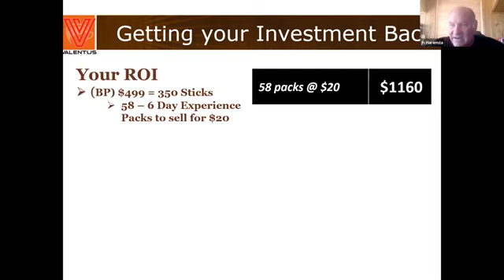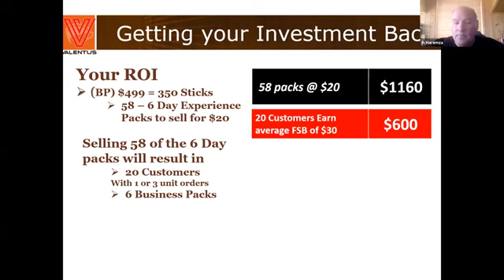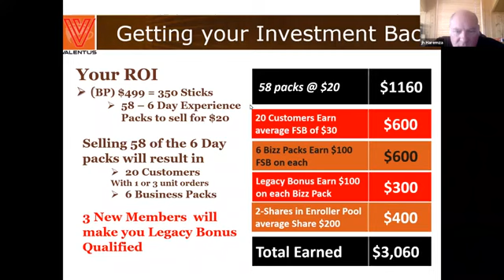THE VALENTUS 6 Day Experience Sampling Program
The Valentus 6 Day Experience FREE Positioning Get Your Samples Call Mike and Tami This was created for Valentus members to share their business experience using the sample program around the 6 day experience.

SLIMROAST OPTIMUM SAMPLING BRINGS MASSIVE RESULTS!